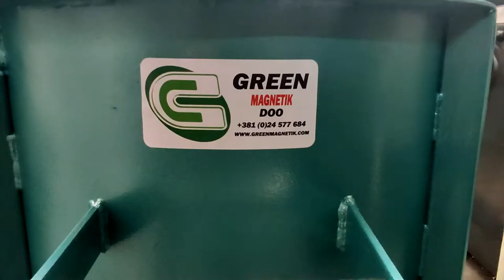Bullet magnet, cone magnet - for gravity pipe lines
This separator is the best solution for thoes type of materials that has a high abrasive property just like drie corn, other grains, ceramic materials,...
The separator has a solid cone in the midle that separates the material in circle so the magnet has a better chance to separate the metals from the material.
We can make them with metal housing or stainless steel housing.